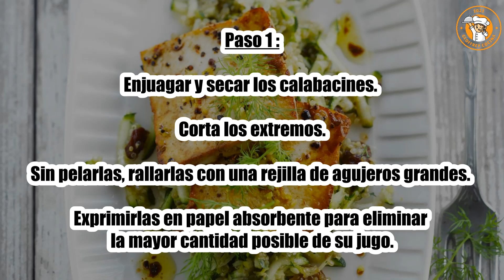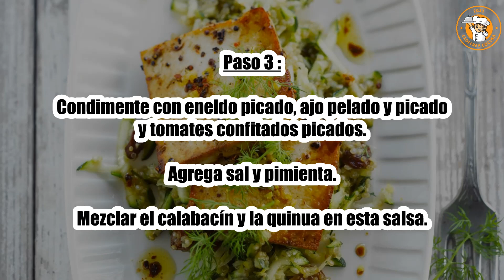Receta : Ensalada de quinua y tofu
Hola a todos, hoy recettescooking.com os presenta la siguiente Receta : Ensalada de quinoa y tofu

TIEMPO TOTAL: 35 minutos
Preparación: 25 minutos
Tiempo de cocción: 10 minutos

Ingredientes :

Calabacín: 500 g
Filetes de tofu para asar: 4
100 g de quinua cocida
Tomates confitados: algunos
Manojo de eneldo: 0,5
Limón sin tratar: 1
Dientes de ajo: 2
Chorrito de aceite de oliva: 1
mezcla de 4 bayas
Sal
Pimienta

Paso 1: enjuagar y secar los calabacines. Corta los extremos.

Sin pelarlas, rallarlas con una rejilla de agujeros grandes. Exprimirlas en papel absorbente para eliminar la mayor cantidad posible de su jugo.

Paso 2: Enjuague y seque el limón. Ralla finamente un poco de su ralladura sobre una ensaladera.

Agrega 2 cucharadas. cucharadas de su jugo, aceite de oliva.

Paso 3: Condimente con eneldo picado, ajo pelado y picado y tomates confitados picados. Agrega sal y pimienta.

Mezclar el calabacín y la quinua en esta salsa.

Paso 4: Dorar el tofu por ambos lados durante unos minutos en una sartén caliente. Agrega sal y pimienta.

Divida la ensalada en platos. Sirve con el tofu, sazonado con un poco de mezcla de 4 bayas.